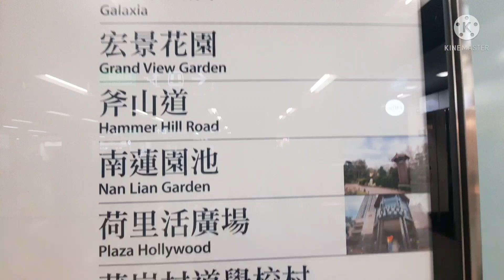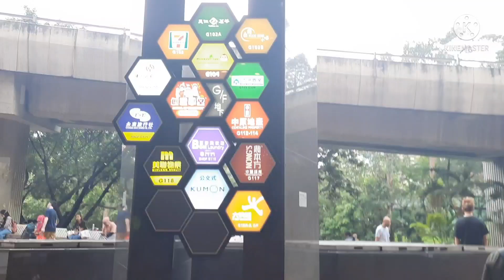NAN LIAN GARDEN Part 1 ||LAAG WITH INDAYON'S